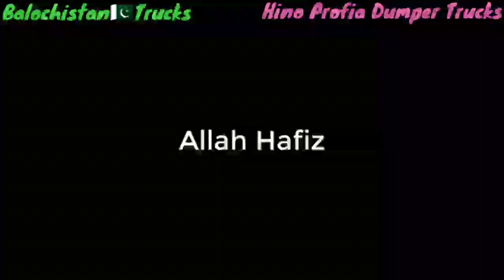Hino Profia 12 wheeler Dumper Trucks | Construction Loader Vehicles of Pakistan | Balochistan Trucks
Hi Guys, I upload Daily New videos of Different types of Trucks and Vehicles of Pakistan especially Balochistan Province in Balochistan Trucks YouTube Channel.